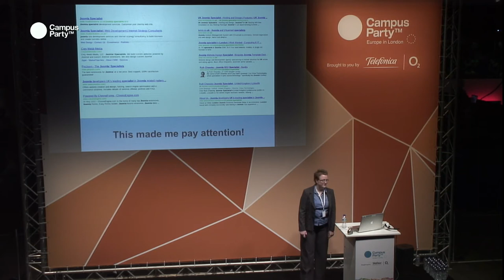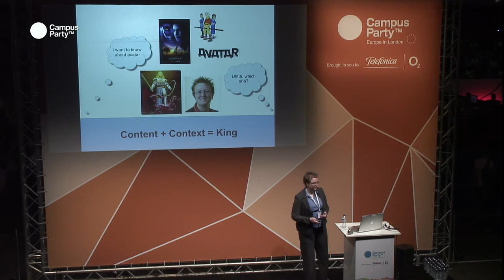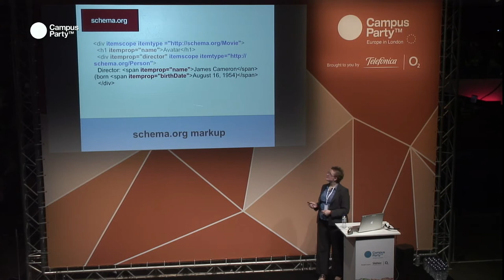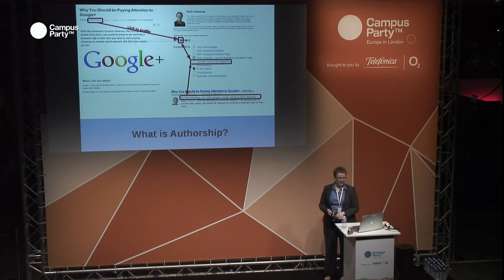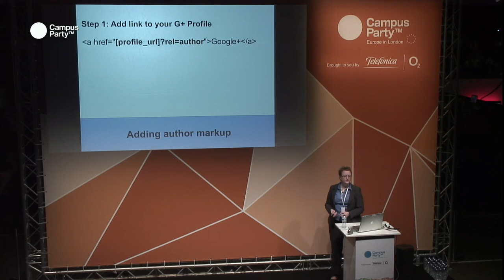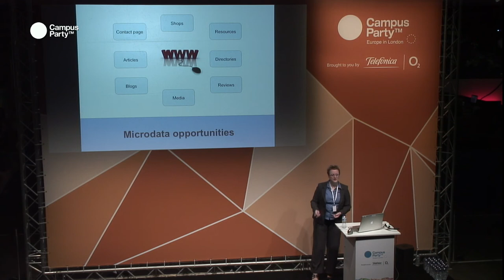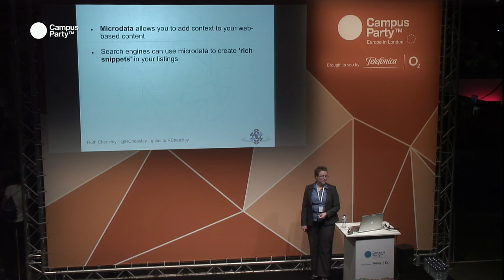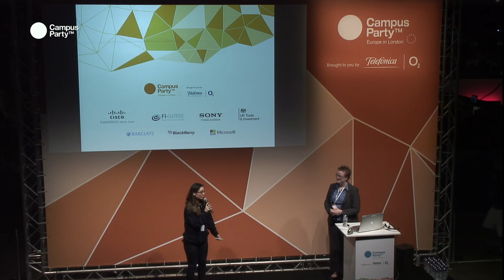CPEU3 - Microdata Authorship Joomia Ruth Cheesley